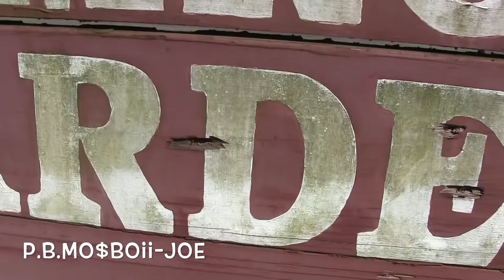Young Keedy - Stomp Ya Down [Official Video]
Young Keedy - Stomp Ya Down
Directed By: Joseph Mobley
Follow Mo$Boii-Joe Productions